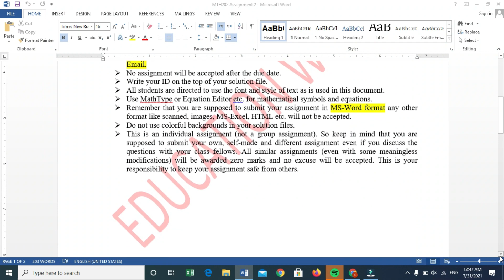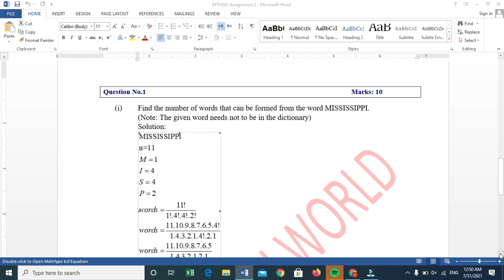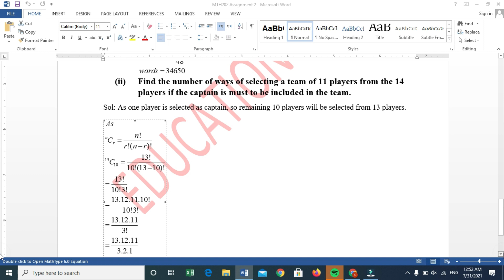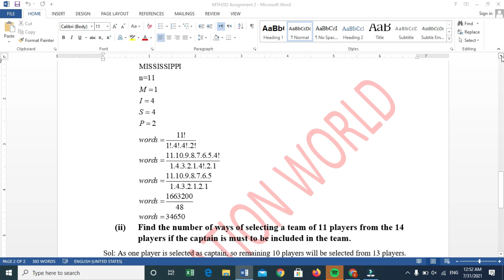MTH202 Assignment 2 Solution Spring 2021|Education World|Kinza Bilal